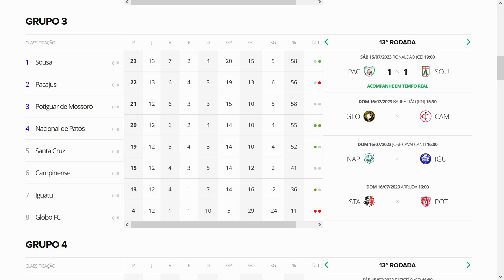SANTA CRUZ FAZ HOJE DIANTE DO POTIGUAR O JOGO DESSE E DO PRÓXIMO ANO! ESCALAÇÕES E ARBITRAGEM!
SANTA CRUZ COM NOVIDADES PARA ENFRENTAR O POTIGUAR. O JOGO DESSE E DO PRÓXIMO ANO. ESTREIA DO NOVO TREINADOR EVARISTO PIZA E UM JOGO QUE VALE MUITO PRO SANTA!